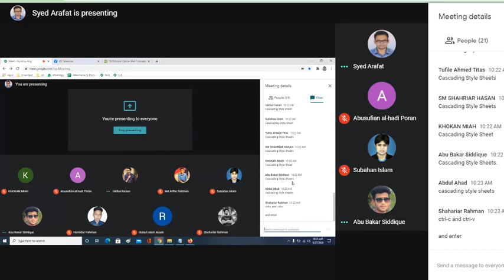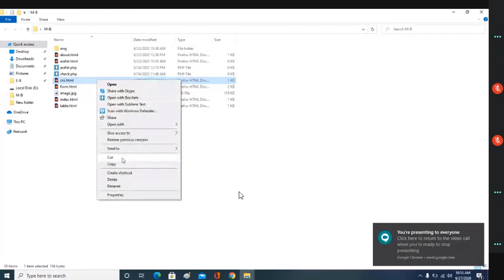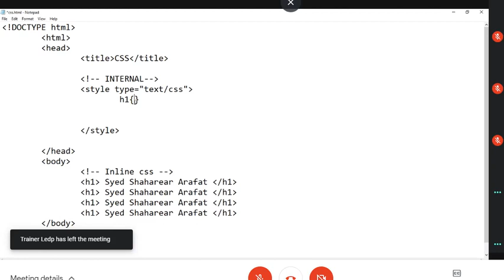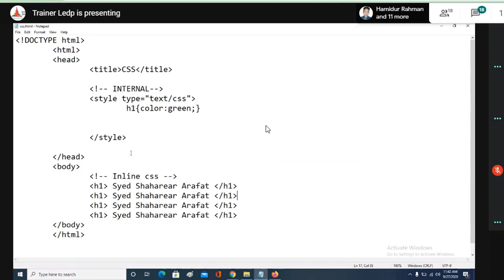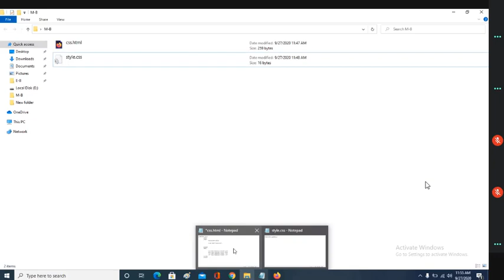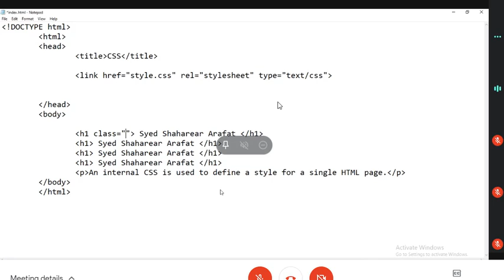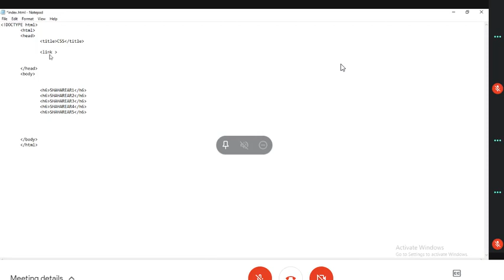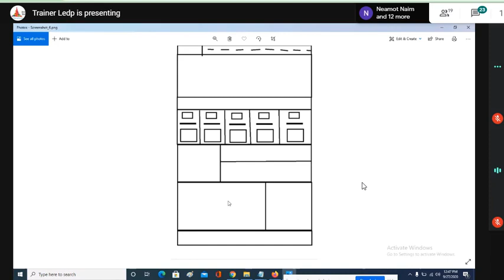Web Design & Development Jamalpur Batch: L12-J18-MCC27-WD04 (Class-5)